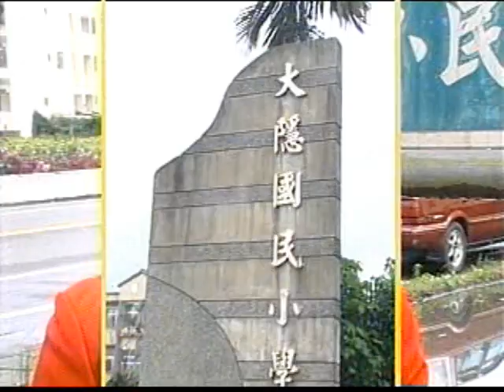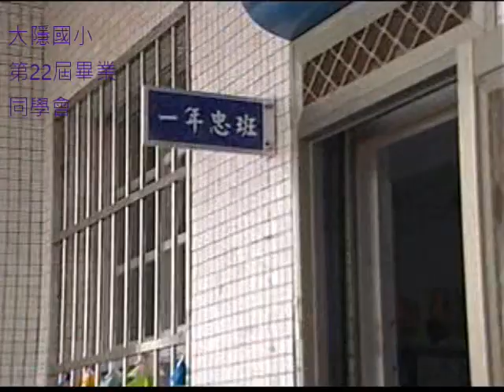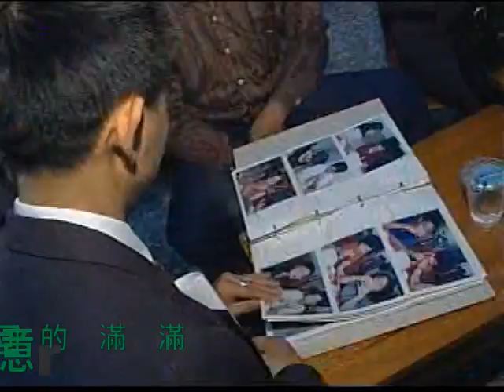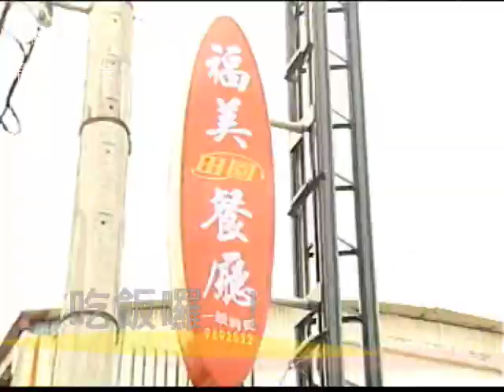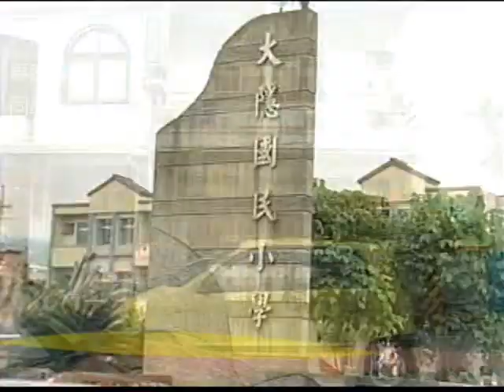大隱國小第二十二屆第五次同學會